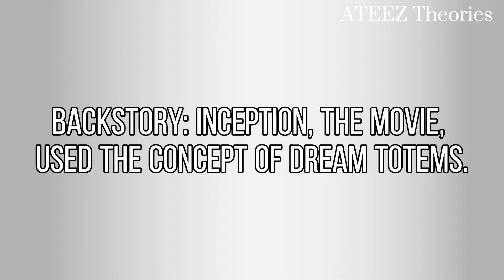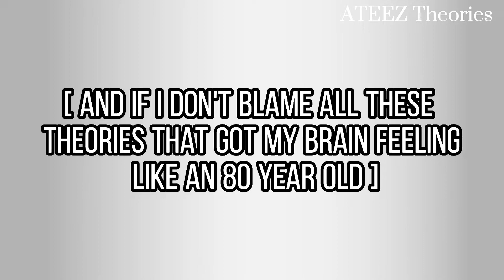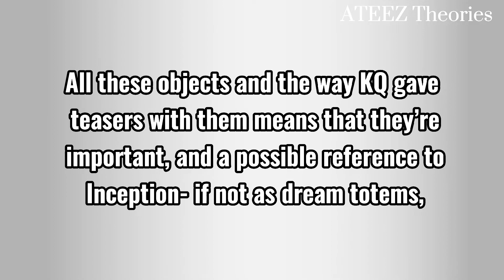ATEEZ (에이티즈) Answer Teaser Images Explained Theory [Dream Totems?]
Hello everyone. Today's theory is for their comeback teaser images for Answer. I hope this made sense to you all.

Credits to my theory collaborator for this theory:
@Icanhearyourdreams_ on Instagram

[Subtitles in English and Spanish will be available soon]